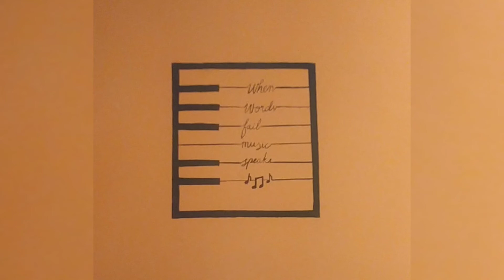Simple wall paintings|Easy painting for beginners